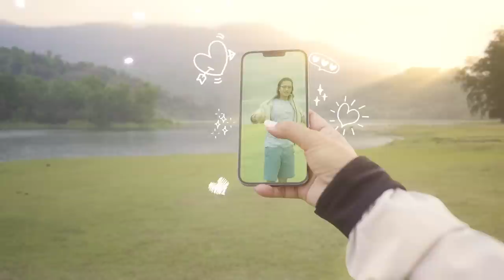Direk Cathy Garcia and Direk Louie Sampana | Pre-Wedding Video By Nice Print Photography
MB01OOBMT4ONQLU